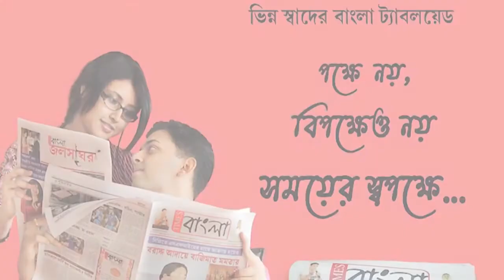মাঝরাতে সাটার ভেঙে দোকান লুটপাট দুষ্কৃতীদের